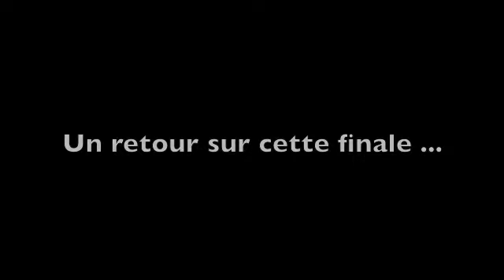Pierre Duprat, champion de France de judo -73 kg 2012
Défi relevé pour Pierre Duprat. Anciennement combattant en -66 kg, le pensionnaire de Levallois a décidé de monter cette saison en -73 kg. Une décision qui s'est avérée victorieuse lors de ces championnats de France 2012 puisqu'il remporte à 23 ans son premier titre national en battant en finale Florent Urani (SGS Judo).